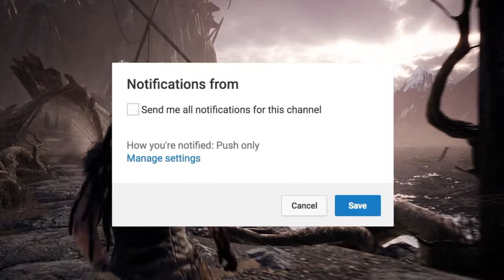Senua Takut Gelap - Hellblade Senua's Sacfrifice Walkthrough Playthrough Part 11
Kali ini gw main Hellblade Senua's Sacfrifice

Related :
Hellblade Senua's Sacfrifice pewdiepie jacksepticeye markiplier miauaug